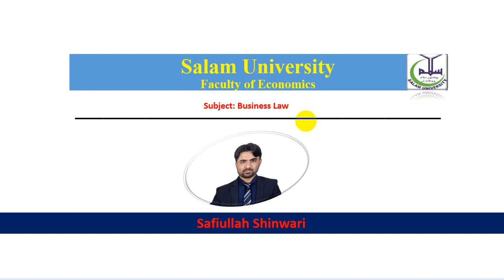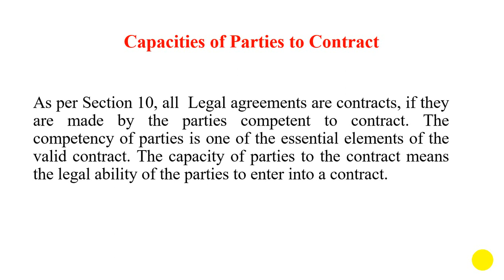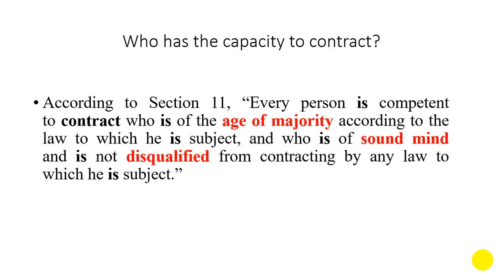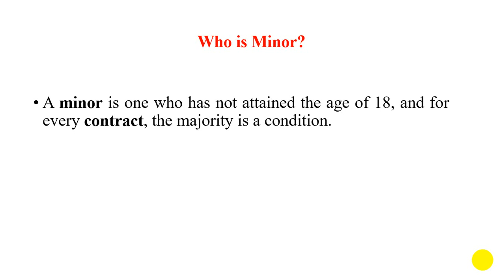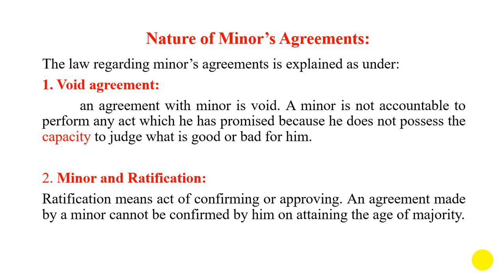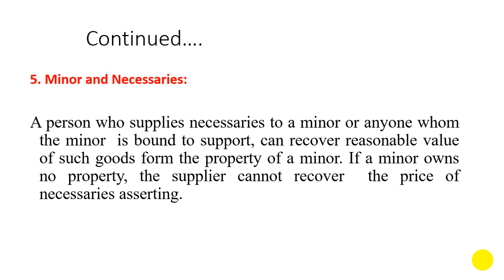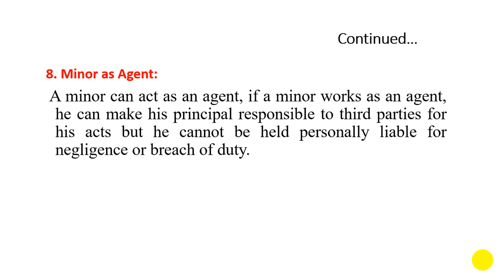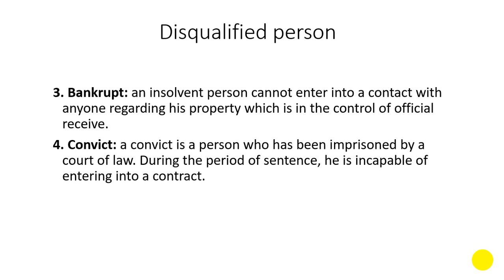Lecture#12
Capacity to contract.